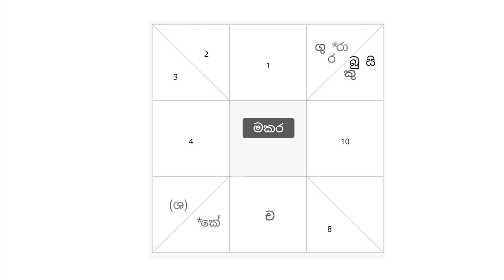Sakvithi ranasinghe | astrology sinhala | Gagana prathap astrology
හඳහන් බැලීම , පොරොන්දම් බැලීම වැනි ජෝතිෂ්‍ය සේවයන් සඳහා 2000/=සිට 5000/= මුදලක් අයකෙරේ ... ඉගෙනීමට අදාලව කෙරෙන කිසිම කටයුත්තකට මුදල් අයකිරීමක් නොමැත. සම්බන්ද කරගැනීමට අවශ්‍ය අය 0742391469  අංකය මගින් වට්සැප් හරහා සම්බන්ද කරගැනීම සිදුකරන්න.